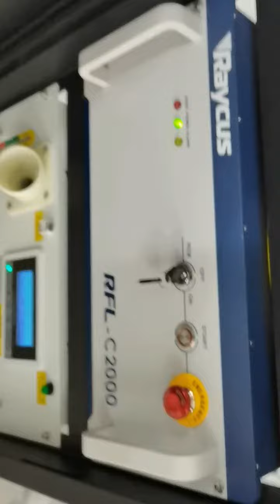handheld fiber laser welder with hanwei double wobble head adjustable spot